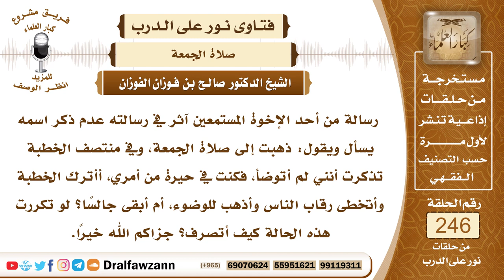4216 - ما يفعله من تذكر أنه لم يتوضأ وهو في خطبة الجمعة - الشيخ صالح الفوزان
السؤال:  جزاكم الله خيراً وأحسن الله إليكم، رسالة من أحد الإخوة المستمعين آثر في رسالته عدم ذكر اسمه يسأل ويقول: ذهبت إلى صلاة الجمعة، وفي منتصف الخطبة تذكرت أنني لم أتوضأ، فكنت في حيرة من أمري، أأترك الخطبة وأتخطى رقاب الناس وأذهب للوضوء، أم أبقى جالساً؟ لو تكررت هذه الحالة كيف أتصرف؟ جزاكم الله خيراً.
السيرة الذاتية :
للاشتراك في قناة الشيخ صالح الفوزان
لمشاهدة حلقات فتاوى على الهواء كاملة

للاستفسار والإقتراحات والدعم
رئيس الفريق
لمشروع كبار العلماء